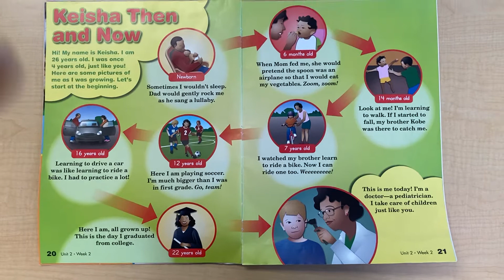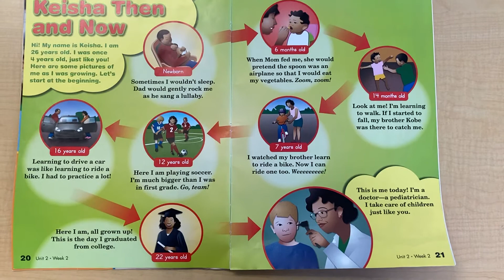Curriculum story- Oct 12-16